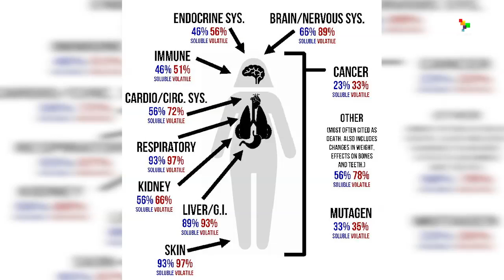What is Fracking?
Fracking or Hydraulic Fracturing. TeleSUR explains the process and dangers of this technique.